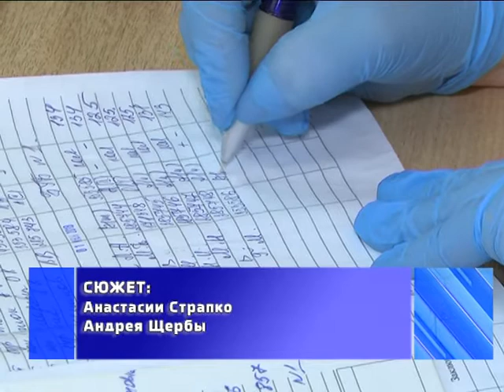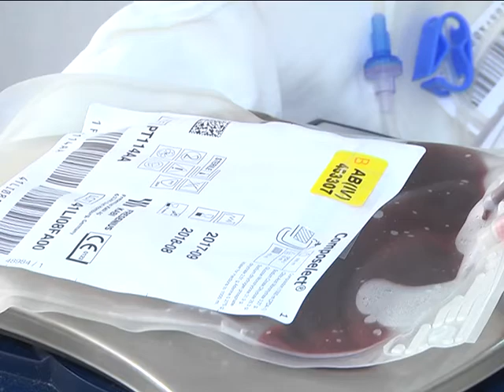2018-06-06 г. Брест. Акция «Безвозмездное донорство начинается с меня». Новости на Буг-ТВ.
Безвозмездное донорство начинается с меня. Акции под таким названием проходят на Брестчине регулярно. Участниками стали тысячи человек. Только в Бресте и районе с начала 2018-го число безвозмездных доноров крови приблизилось к 2-ум тысячам. В начале июня стартовал очередной этап. С 1-го по 15-ое число в областном центре будут организованы передвижные пункты забора крови. К примеру, недавно такой работал на базе первой городской больницы. Подробности далее.